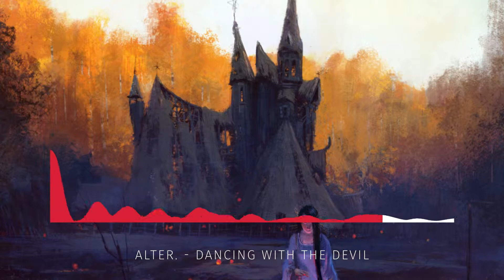Alter. - Dancing With The Devil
Ottanium Music

Alter.